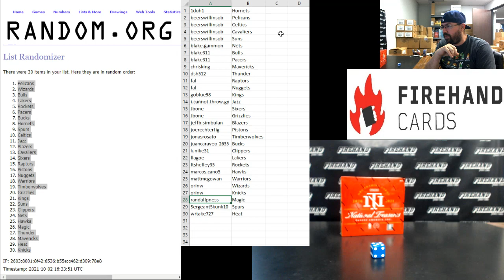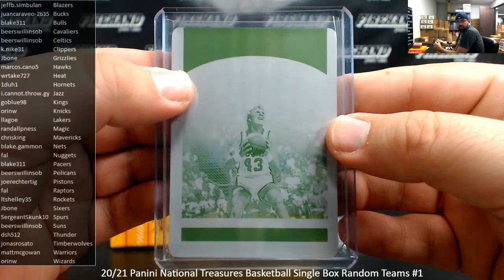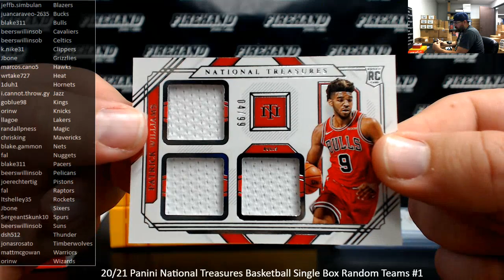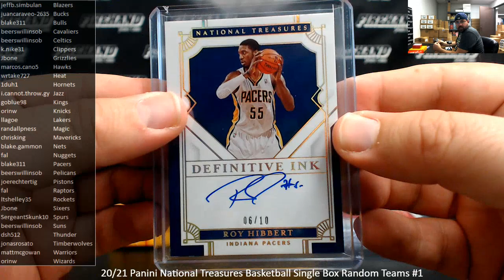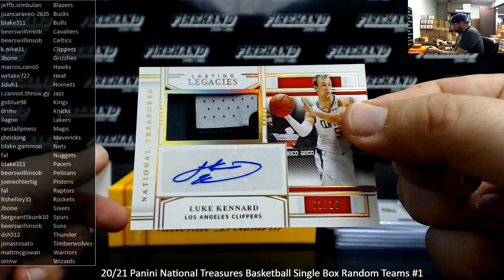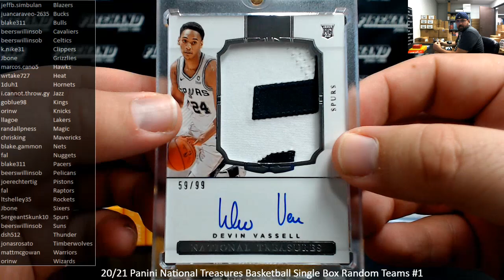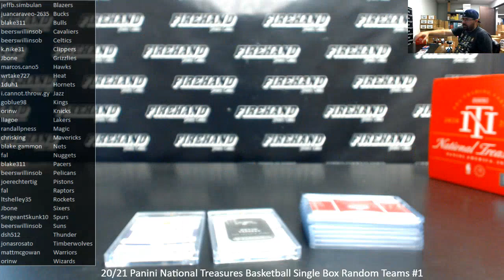10/2/2021 20/21 Panini National Treasures Basketball Single Box Random Teams #1